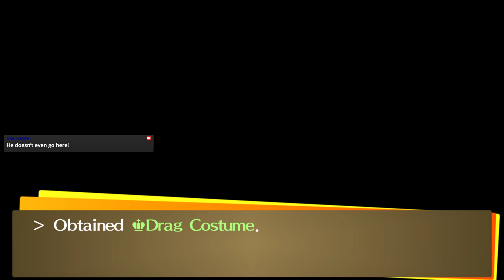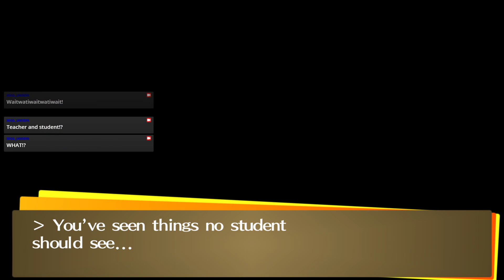[👓P4] Sunday, October 30th, 20XX